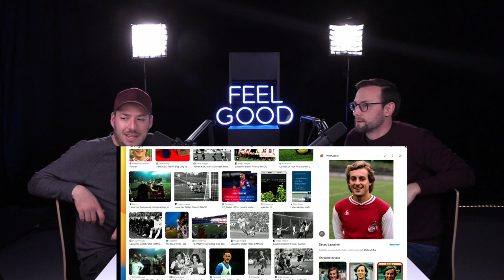FEEL GOOD PODCAST #128 | Chäller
Yves Keller ist ein Comedian, Bauchredner und Radiomoderator aus Schaffhausen. Sein aktuelles Soloprogramm "The Chäller Family" ist schweizweit zu sehen.